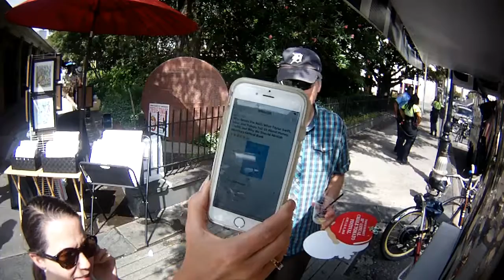Former Morgan/Stanley Bankster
An honest banker. Only because she quit.